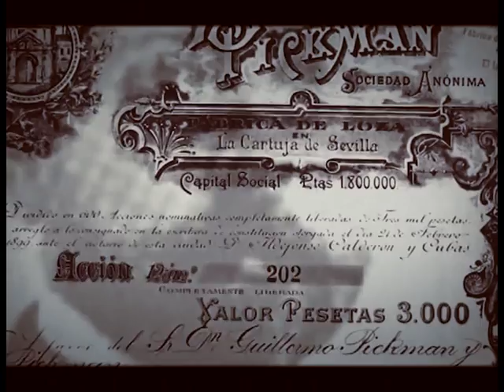La Cartuja de Sevilla, volver a exportar